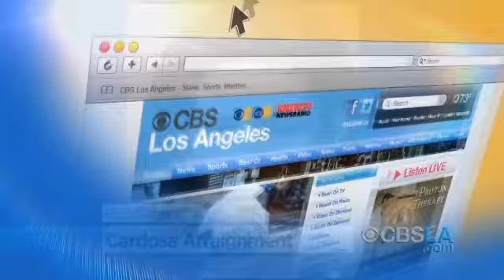CBSLA.com Morning Newsbrief (April 18)